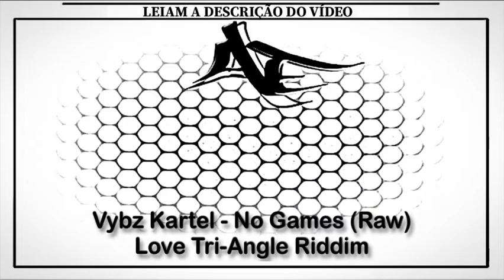Vybz Kartel - No Games (Raw) Love Tri-Angle Riddim